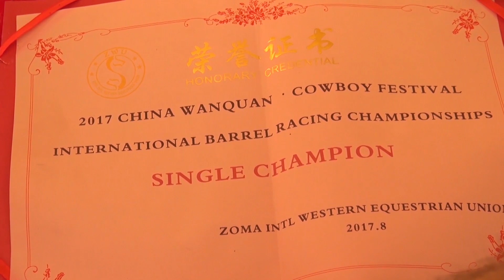Reconocimientos para María Malibrán, vaquera completa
Estos son algunos de los reconocimientos y premios que ha ganado, esta campeona vaquera; María Malibrán nos muestra particularmente el reconocimiento recibido en China.